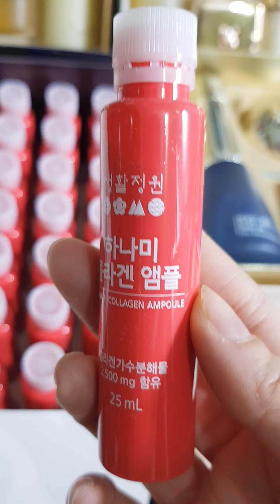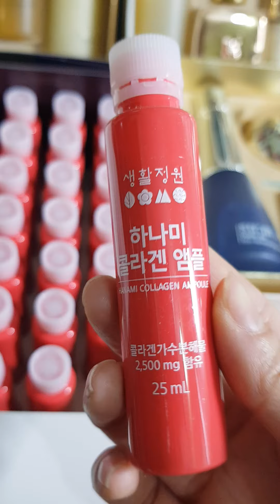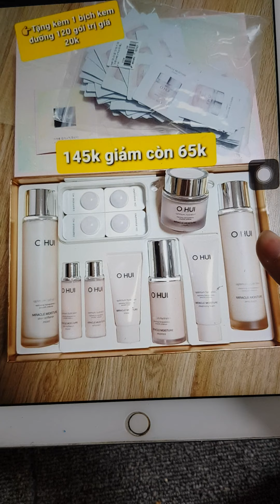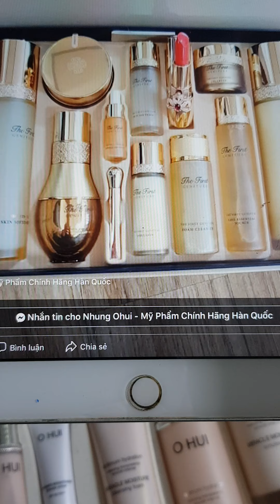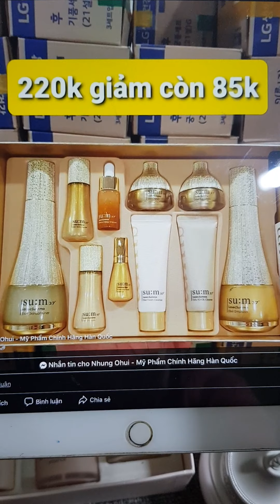ohui whoo sum tại hàn